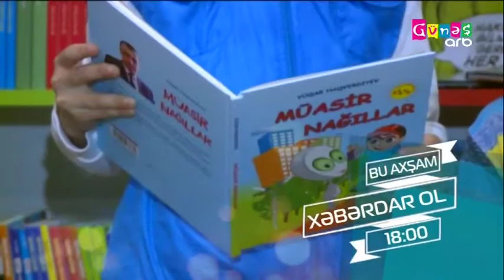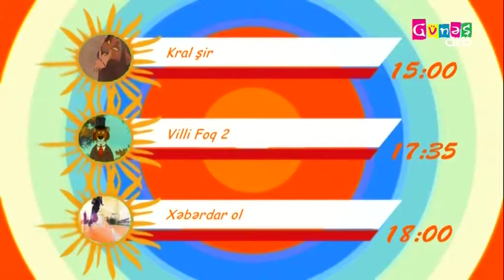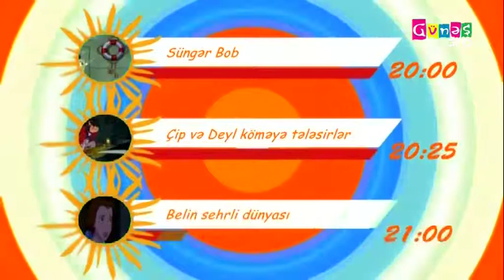Выход с профилактики канала "ARB Günəş" (Азербайджан, 04.12.2017)